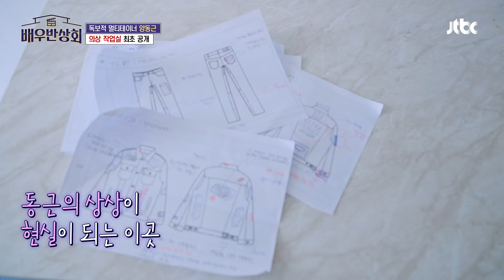양동근의 난해한 뽁뽁이 패션에 리액션 고장 ㅋㅋ 찐팬 김선영은 콩깍지 MAX💕 | 배우반상회 12회 | JTBC 240420 방송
양동근의 난해한 뽁뽁이 패션에 리액션 고장 ㅋㅋ 찐팬 김선영은 콩깍지 MAX💕